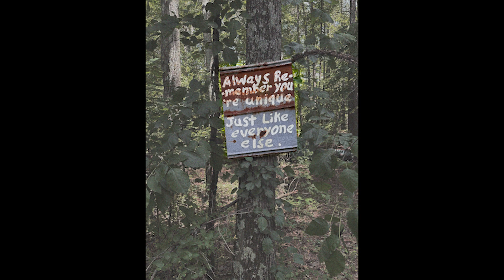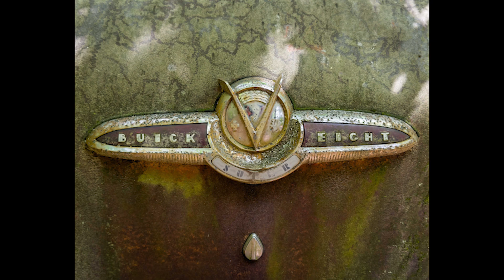Old Car City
A morning walk thru one of the strangest tourist attractions in the U.S.